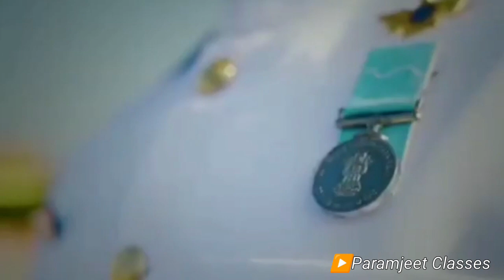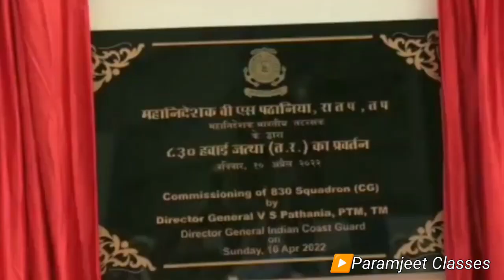Indian Coast Guard Motivational Video | Indian Coast Guard Motivational Status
indian coast guard motivational video
indian coast guard motivational status
indian coast guard status , coast guard status, coast guard motivational video, coast guard whatsapp status, coast guard motivational status, coast guard